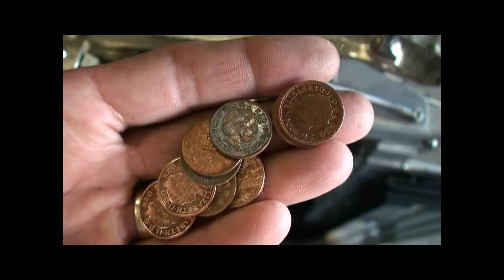Paces Races Repair for Customer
Shows the problems and my fixes for this antique horse racing payout slot machine from the 1930s